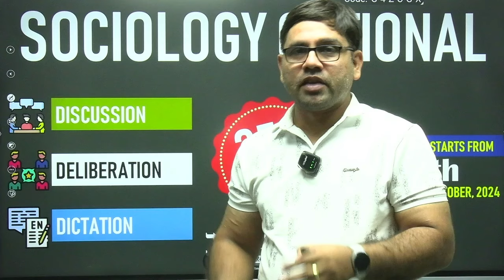Sociology Optional By Pankaj Sir: Most Scoring Optional Subject in UPSC Mains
Analytics IAS Sociology Foundation Programs offer an exam-oriented practical roadmap to ensure thorough preparation for UPSC aspirants. Our Sociology Optional Classes have produced several top-scoring UPSC rank holders, like Animesh Pradhan (Rank 2, UPSC CSE 2023), Medha Anand (Rank 13, UPSC CSE 2023), Arnav Mishra (Rank 56, UPSC CSE 2022), and many more. Our Sociology Courses provides in-depth syllabus clarity, extensive coverage of current affairs, regular answer writing, and mentorship, ensuring a complete understanding of all aspects of the Sociology Optional, making 300+ marks achievable.

The Advantages of Enrolling in Our Sociology Foundation Crash Course
We understand that every person has different needs – to cater to you, we offer multiple courses for Sociology Coaching which are tailored for students with varying levels of experience with the exam.

Which Is The Most Popular Optional Subject For UPSC?
Choosing the Right Optionals Subject for the UPSC CSE